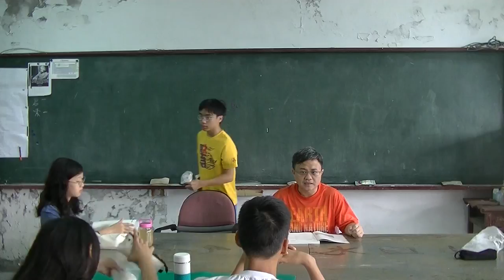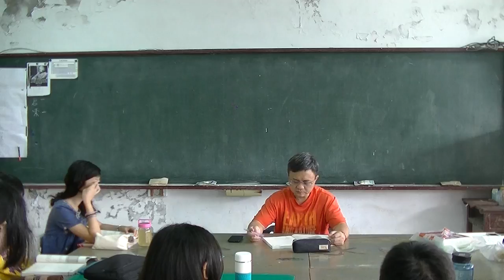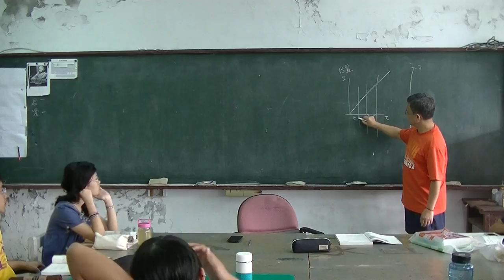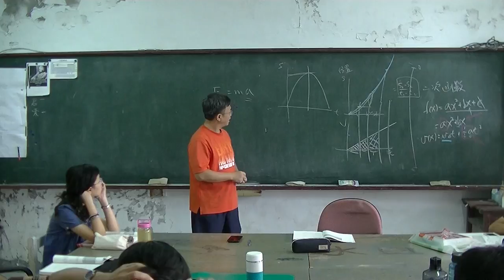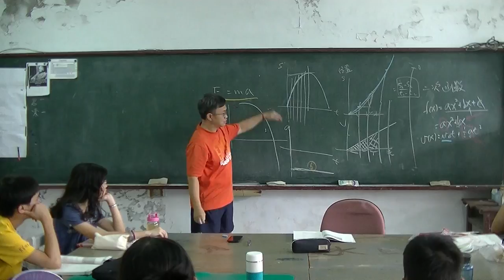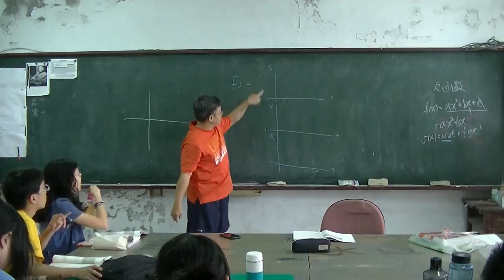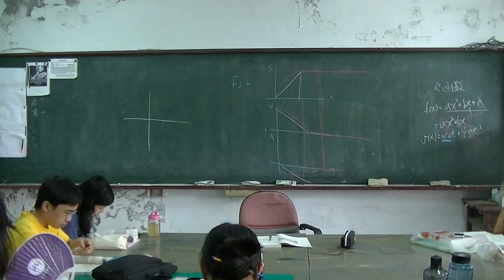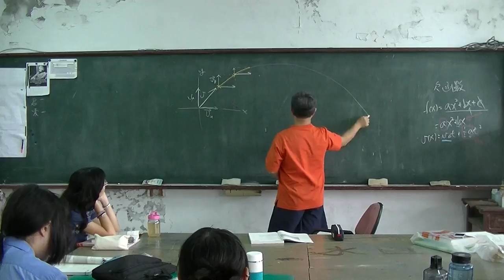高中物理 Ch2運動學03 20161006